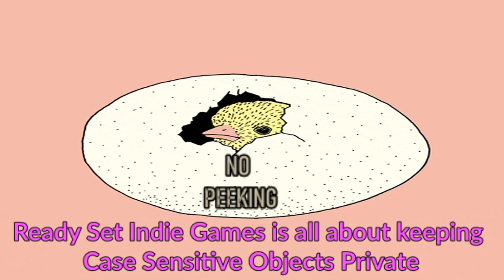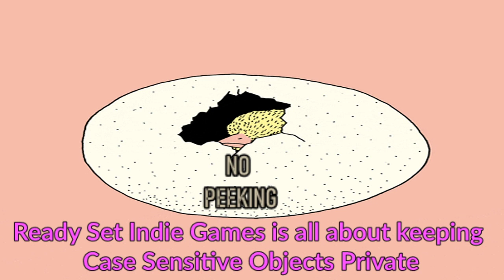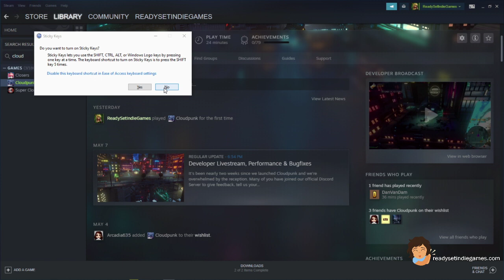Ready Set Indie Games Presents: Cloudpunk (PC)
In this gameplay video, Ready Set Indie Games plays Cloudpunk on PC.

Cloudpunk takes place in a cyberpunk world, in which you are giving quest to deliver packages to people. You don't ask what is in the package you just simply deliver the package. The game is really immersive and the soundtrack is good as well. I even enjoy the storyline of the game.

If you would like to play Cloudpunk for yourself, you can do so on the following platform(s):

[STEAM]
PC
$19.99 USD